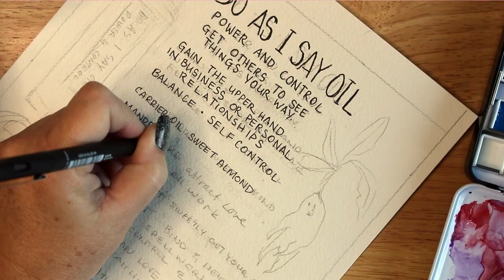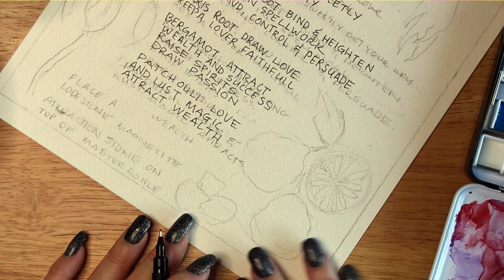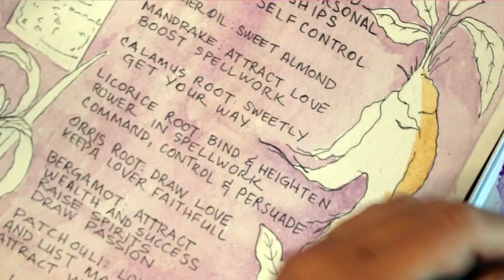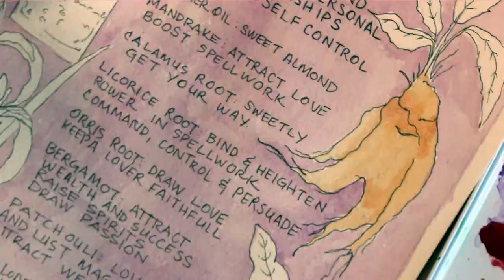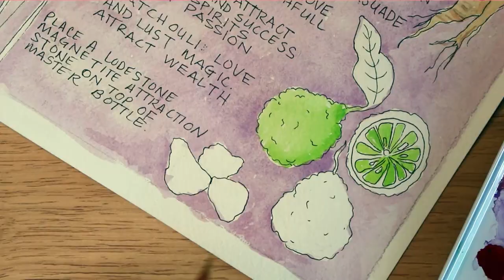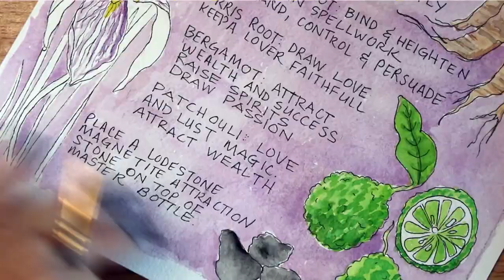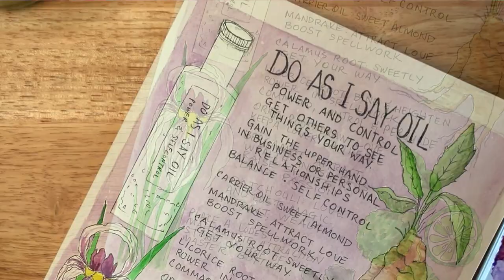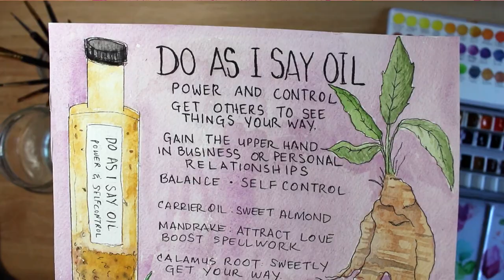Book of Shadows Page, Do As I Say Oil - Spell Oil Recipe, Conjur Oil - Witchcraft, Magical Crafting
In this video I create a page in my book of shadows - a recipe for Do As I Say Oil. This spell oil can be used for power and control and in magical workings for self-control. Let’s do some magical crafting.

Video for the matching Oil Recipe Video: COMING SOON!

9640 Mission Gorge Rd. Suite B #281